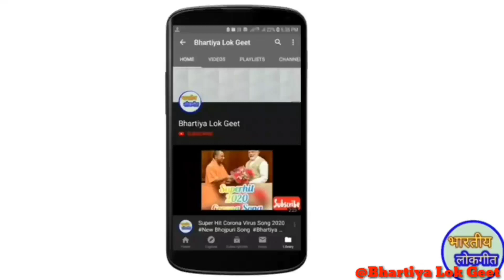Tilak Geet || तर्ज:- आज भर ढील द ढोरी जन छिल द || तिलक गीत || By:- Bhartiya Lok Geet